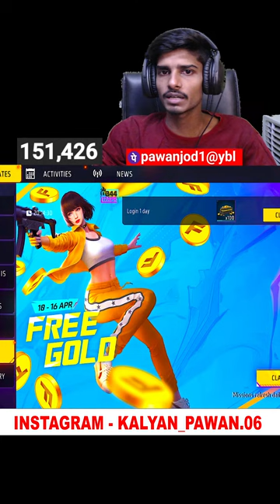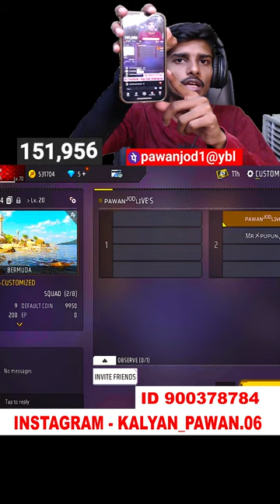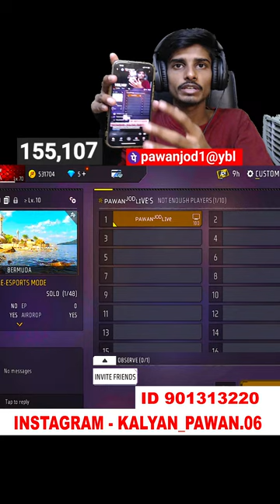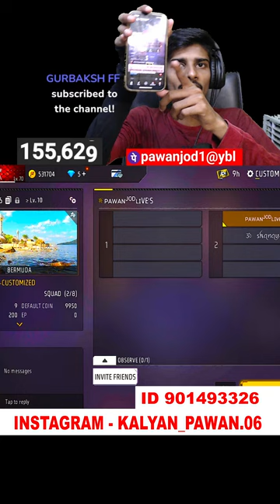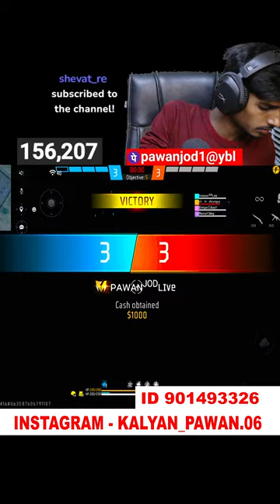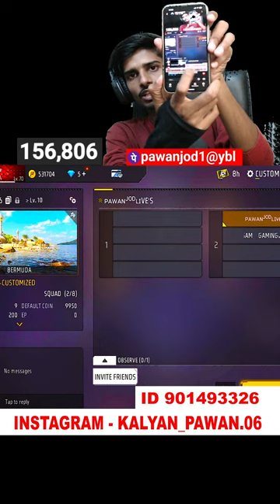PAWAN JOD⭐IS LIVE.. | TEAM CODE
IN GAME  -  ᴘᴀᴡᴀɴᴶᴼᴰʟɪᴠᴇ
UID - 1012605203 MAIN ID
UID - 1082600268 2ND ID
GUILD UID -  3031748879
       (  I PLAY PC AUR MOBILE BOTH )

@Classy FreeFire
@Nonstop Gaming

🥰 Tags ignore 🥰